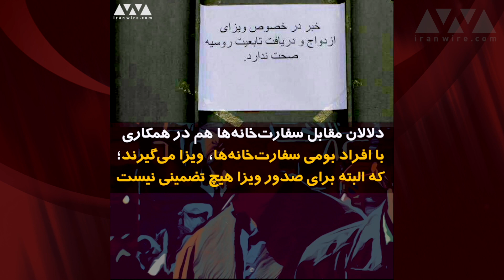قاچاق شبه‌قانونی انسان در ایران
این روزها، ایرانیان بسیاری حاضرند داروندار خود را برای تامین هزینه‌های مهاجرت قانونی و حتی قاچاقی بفروشند. نهادها و افراد مختلفی با هزینه‌های هنگفت، برای متقاضیان ویزای قاچاق می‌گیرند، البته سر بسیاری هم کلاه می رود. برخی آژانس‌های مسافرتی، پس از تشکیل پرونده و گذشت چند ماه می‌گویند درخواست ویزا رد شده و هزینه‌ها قابل بازگشت نیست. وکلا در ازای مبلغی، مدارک متقاضیان را بررسی می‌کنند و برای مراحل بعدی مهاجرت هزینه‌های هنگفت جداگانه می‌تراشند. دلالان مقابل سفارت‌خانه‌‌ها هم در همکاری با افراد بومی سفارت‌خانه‌ها، ویزا می‌گیرند؛ البته برای این کار هیچ تضمینی نیست. در این میان، کسانی که به هر دلیل سرشان کلاه رفته، دنبال شکایت قضایی هم نیستند. چون می‌دانند کارشان غیرقانونی بوده.